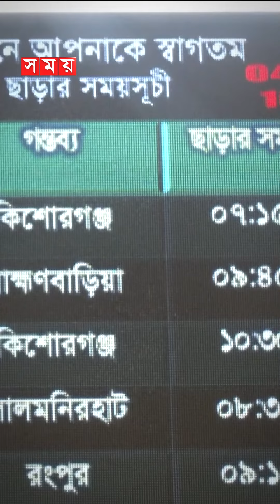কমলাপুরে ট্রেনের আশায় ঘণ্টার পর ঘণ্টা অপেক্ষা! train kamlapur somoytv banglanews| Somoy National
কমলাপুরে ট্রেনের আশায় ঘণ্টার পর ঘণ্টা অপেক্ষা!